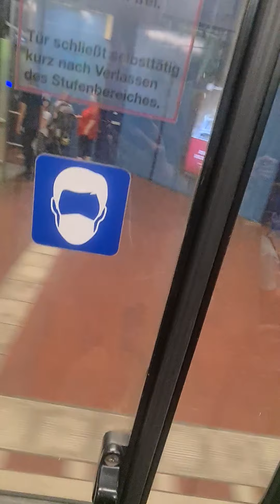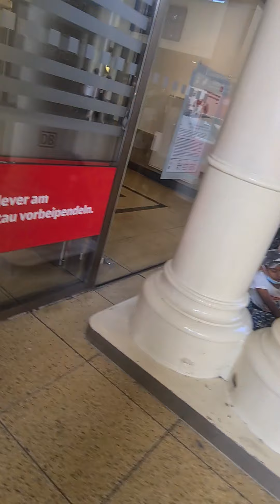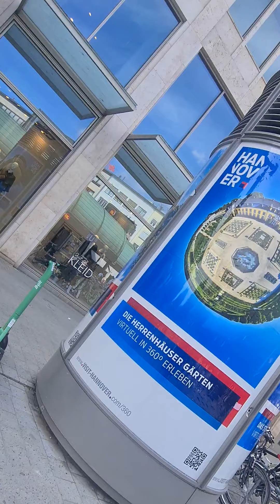25. September 2021